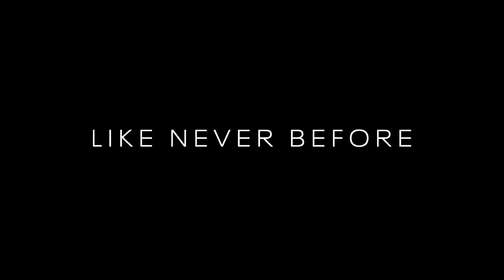Life On Our Planet (2023) T-Rex Roar Edit by me